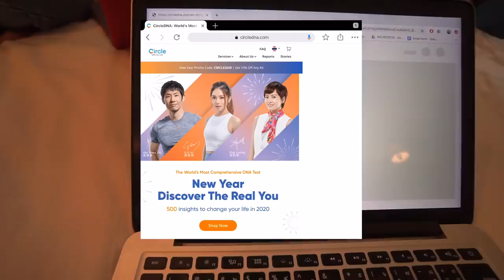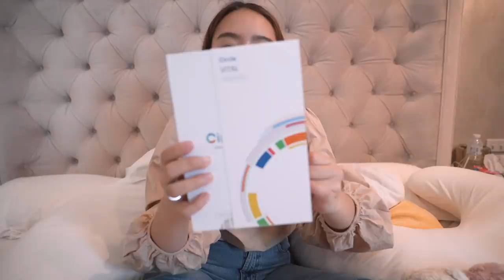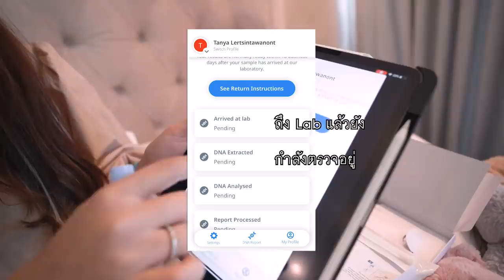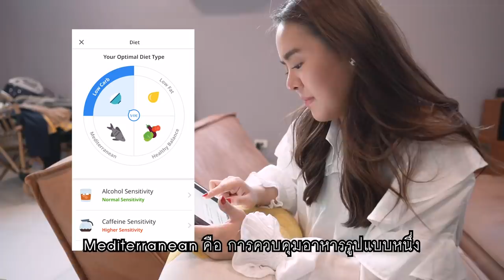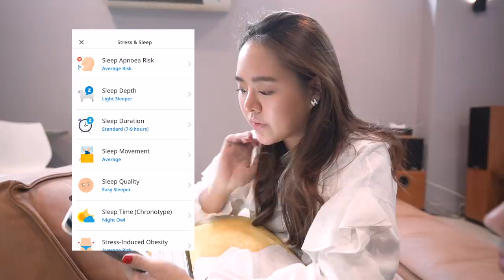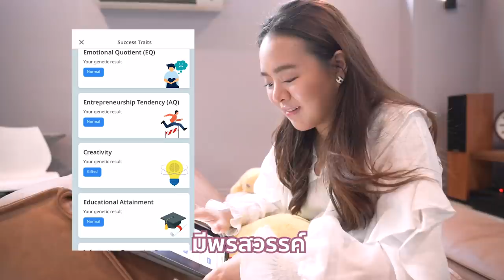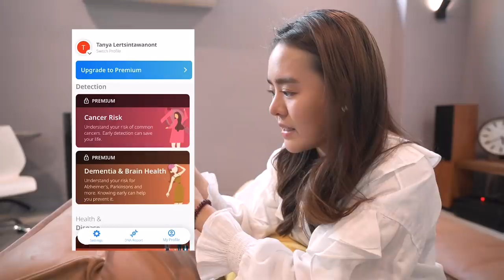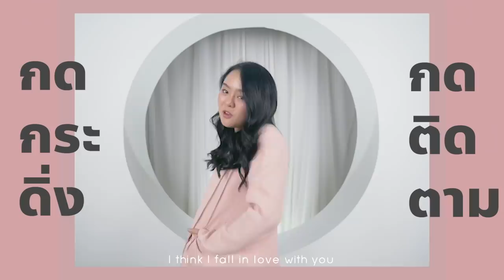ทดสอบ !! ลดความอ้วนด้วยการตรวจ DNA ช่วยได้จริงไหม?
ใครออกกำลังกายแล้วไม่ผอมบ้าง?
วันนี้โมจะทุกคนไปตรวจDNA ด้วยน้ำลาย ที่จะสามารถบอกได้ว่าตัวเราเหมาะกับอะไร ไม่เหมาะกับอะไร เพราะทุกคนร่างกายไม่เหมือนกัน บางคนแค่กินอย่างเดียวก็ผอมได้แล้วนะทุกคน และมีอีกเยอะมากเลยที่ DNA บอกเราได้ ง่ายมากๆแค่ตรวจที่บ้าน ไปดูกันเลยว่าโมตรวจแล้วจะเป็นยังไงบ้าง :)